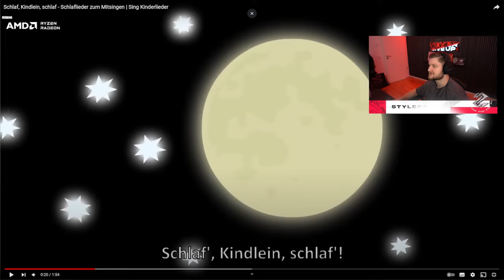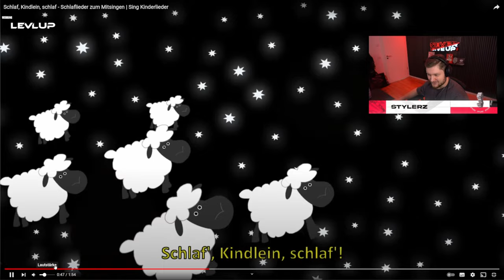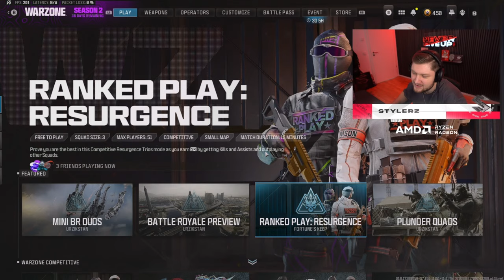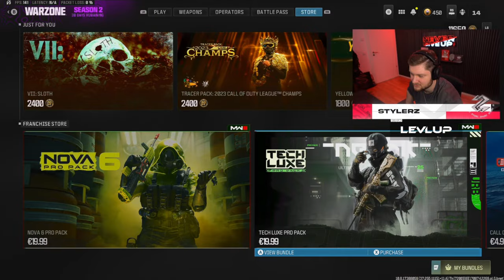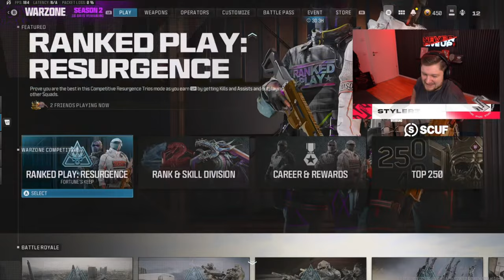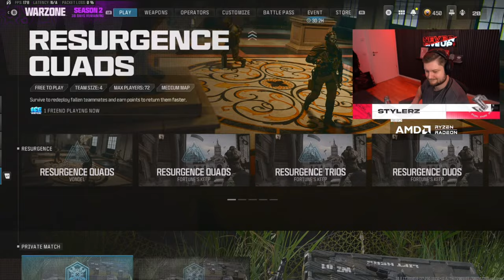Community UNCUT Runden ab ca 13 Uhr (Jeder kann mitspielen)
Die BESTEN KLASSEN in WARZONE 3 (Season 2) (Stand 17.02.)

Streamplan:
FREITAG: streamfrei
SAMSTAG: 10:30 Uhr
SONNTAG: 10:30 Uhr (+ UNCUT Runden)

Impressum:
Ciberdime GmbH